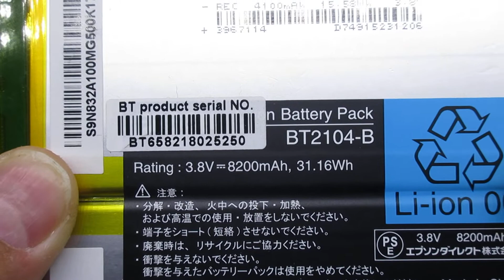Brand New 3967114 BT2104-B Computer batteries,Laptop Battery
Models Number:
3967114
BT2104-B